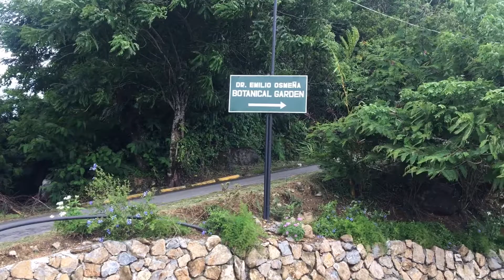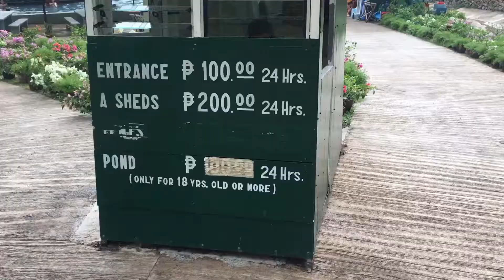Dr. Emilio Osmeña Botanical Garden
The Dr. Emilio Osmeña Botanical Garden is located in Barangay Busay in the highlands of Cebu City.